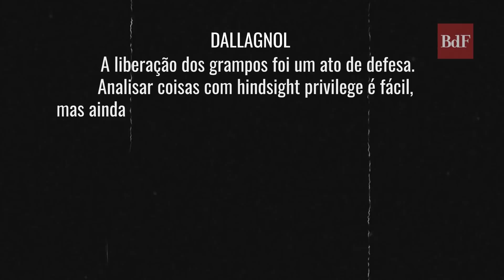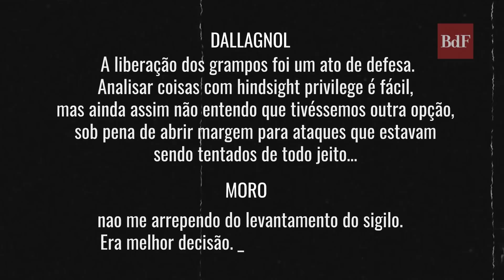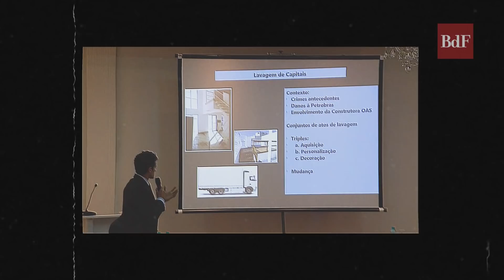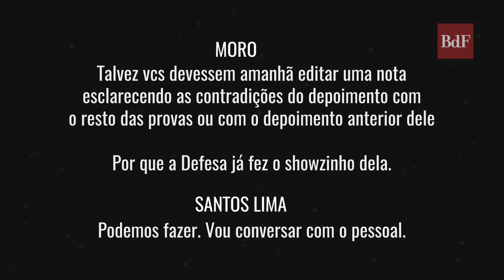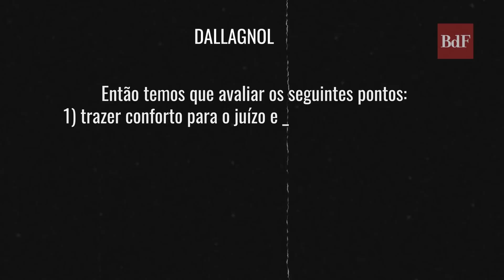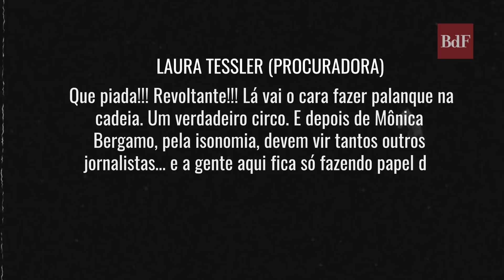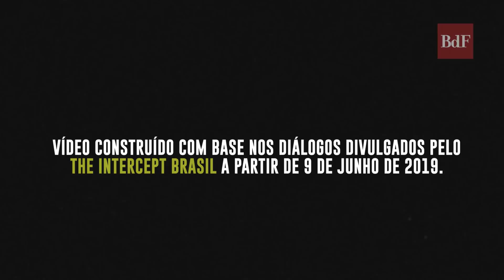A atuação de Sérgio Moro nos bastidores da Operação Lava Jato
O atual Ministro da Justiça atuou politicamente? Quais foram as consequências reais das conversas de Sérgio Moro e procuradores da Lava Jato?

O Brasil de Fato apresenta uma cronologia das conversas da Vaza Jato, a partir dos diálogos entre Sérgio Moro – então juiz federal – e membros da força-tarefa, vazados pelo The Intercept Brasil, pela Folha de S. Paulo e pela Revista VEJA.

Entenda como o conteúdo vazado a partir de junho de 2019 aponta as relações políticas que existiam nos bastidores da Operação Lava Jato.